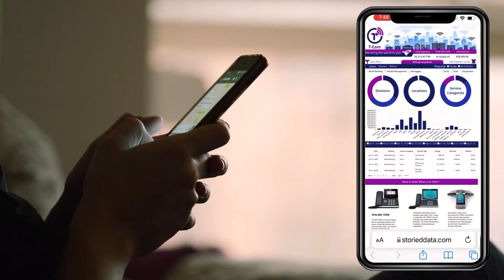Disruption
Storied Data disrupts the information design and digital publishing industries.